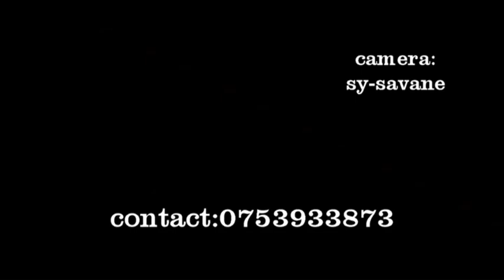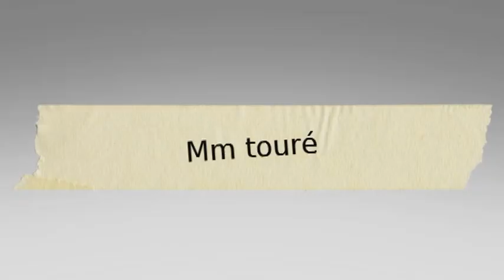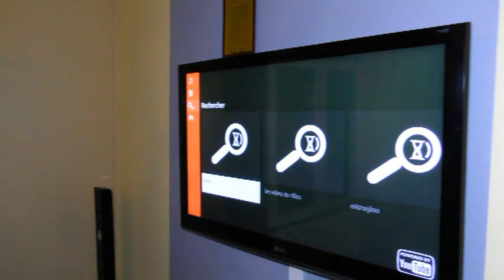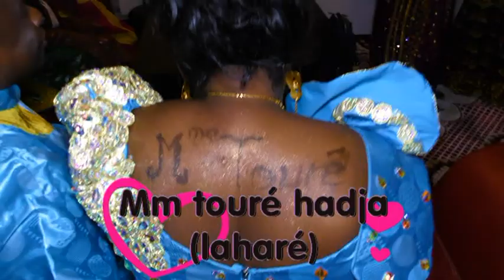Mm Touré hadja guirassy orleans 01